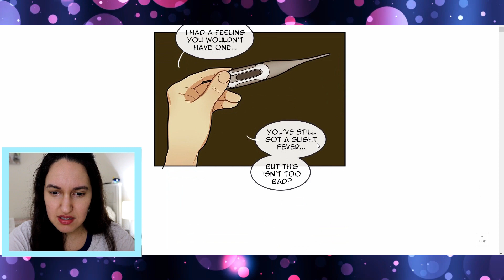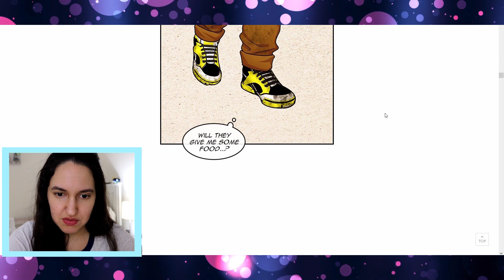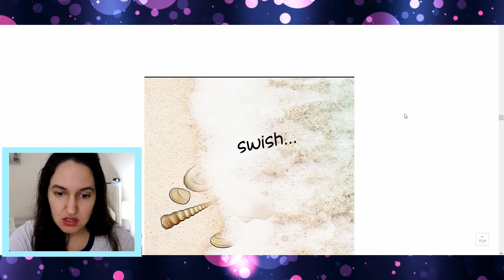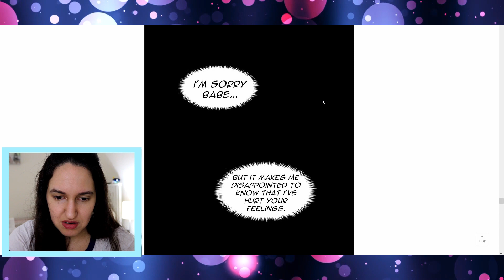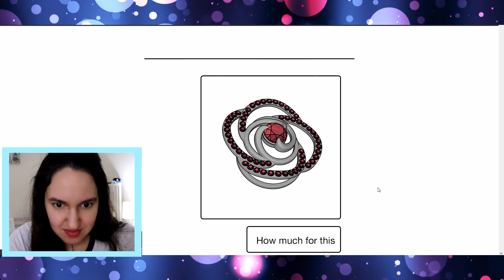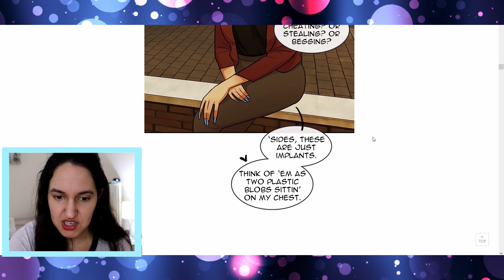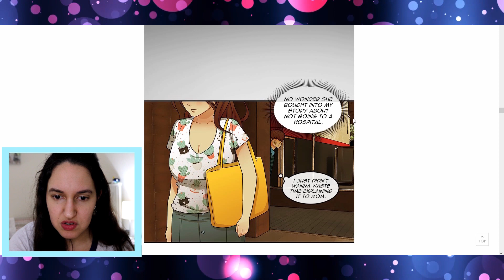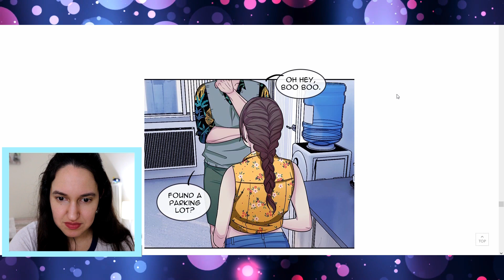Midnight Poppy Land WEBTOON - Episode 48 & 49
Woohooo!!! I finally uploaded another episode to the MPL series!! (*°▽°*)
Thank you guys for always being so patient with me ♥
💌 I N S T A G R A M➜ miss_a.man.da

Mic: Blue Yeti Nano USB condenser

Vita editing: motions

WEBTOON: Midnight Poppy Land
Creator: Lilydusk